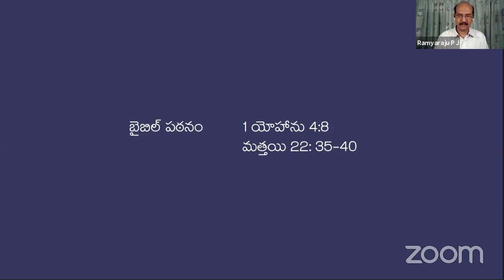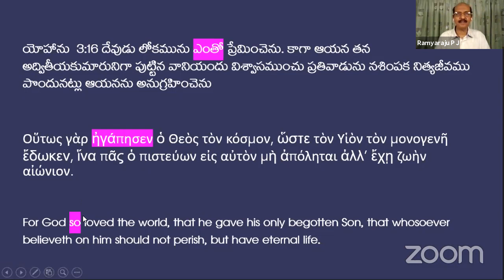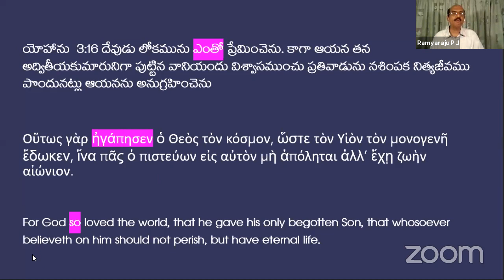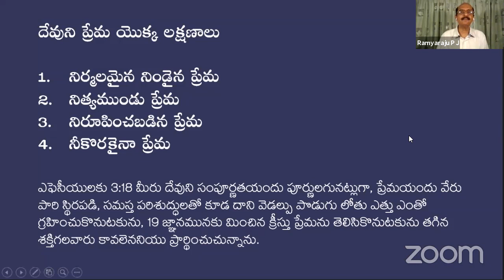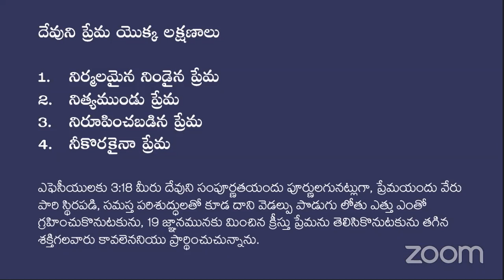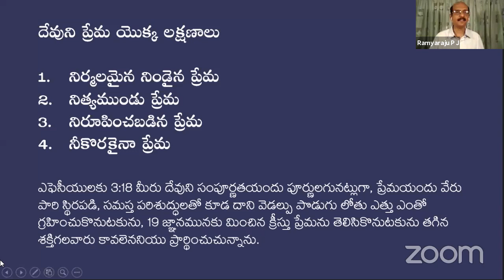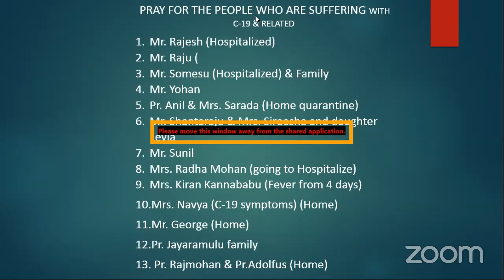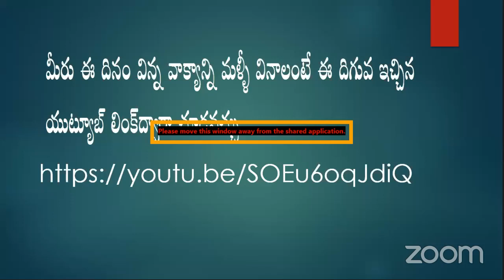FMPB WEDNESDAY PRAYER